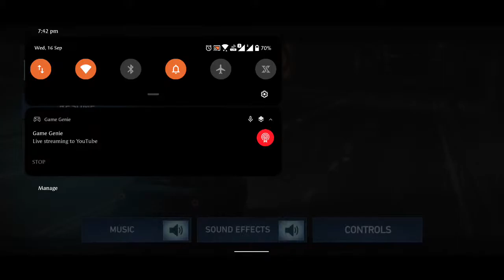NFS No Limits live now！